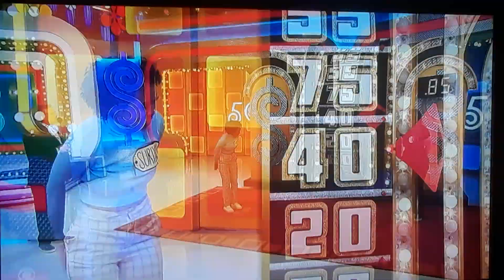The Price Is Right "Showcase Showdown" (Part 2) 10/1/2021